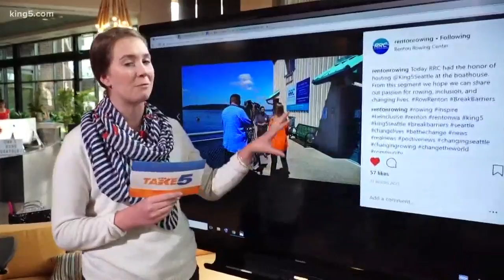Making rowing accessible